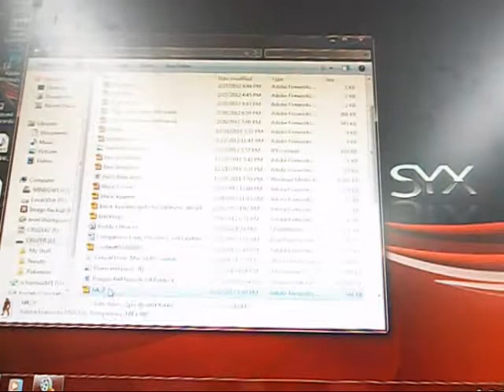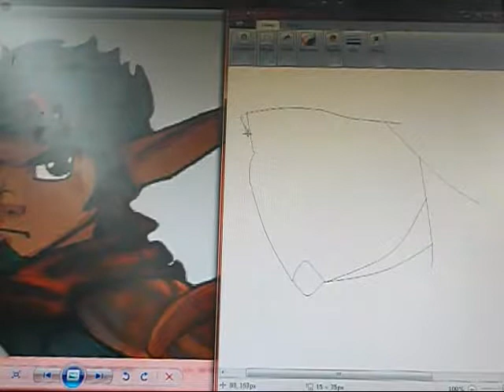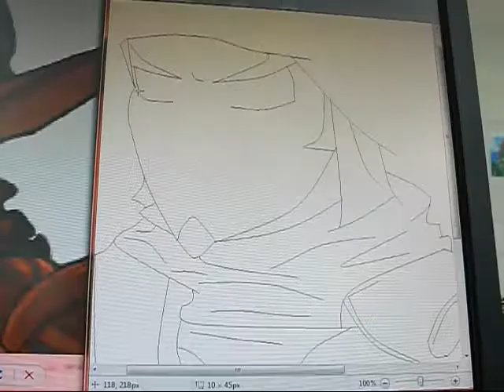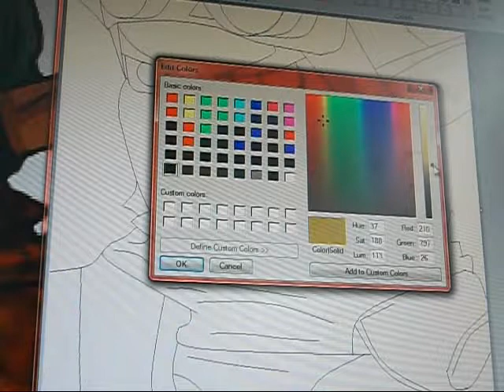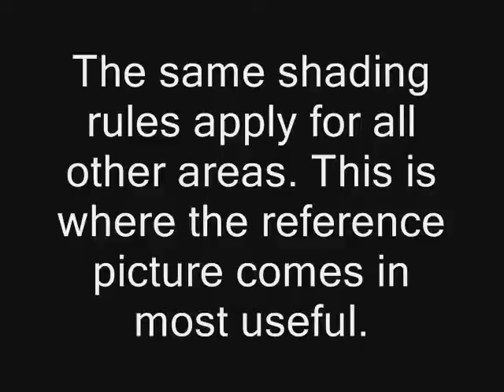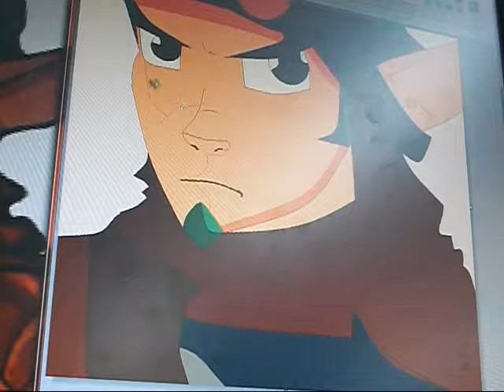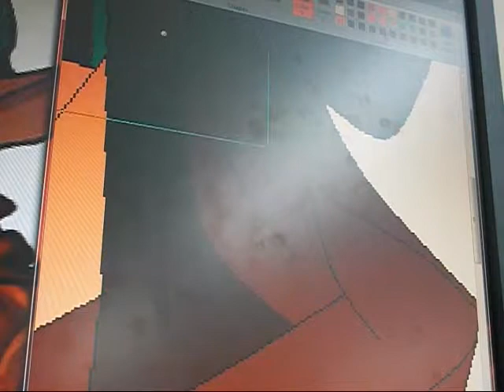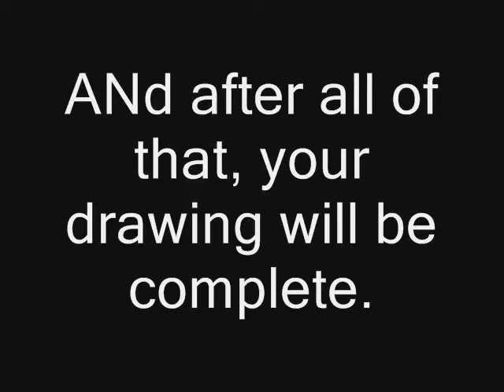A Paint Drawing Tutorial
An old "How-to" Video that I had to do as an assignment during my senior year of high school.
In this video, I show how to draw anime-esque drawings using only MS Paint.